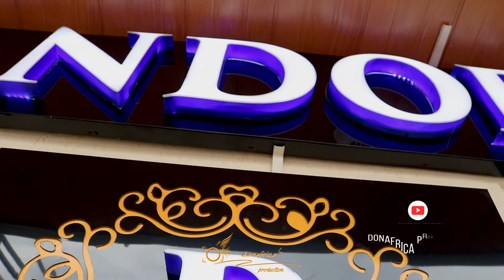LAUNCH OF THE PANDORA BOUTIQUE OF BASHIR HAJII WITH - TEACHER WANJIKU , JUACALI FULL VIDEO SOON.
BOTIQUE LAUNCH